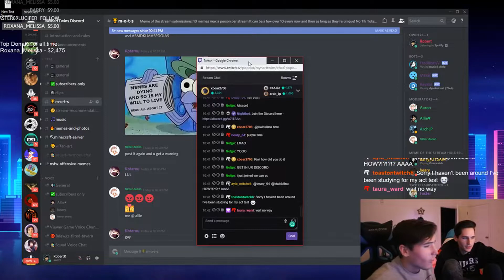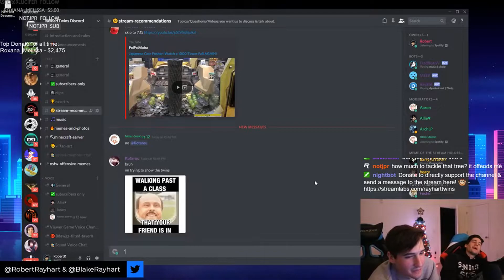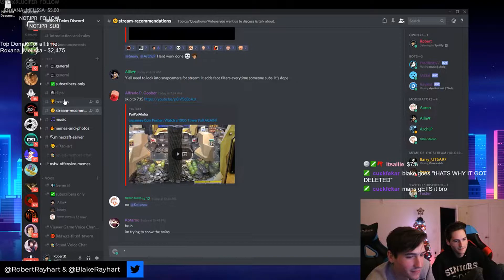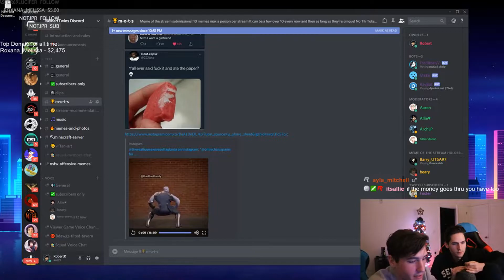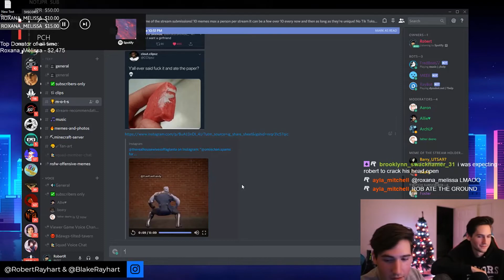I Spear Tackled a Christmas Tree for $50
If you're reading this comment: AHHHHHHHHHHH